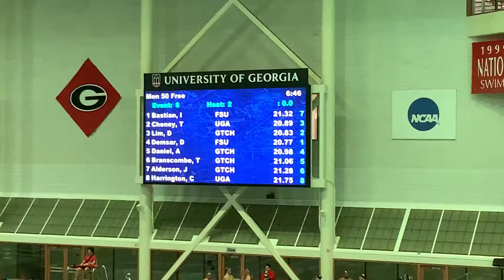Men’s 50 Free - B Final